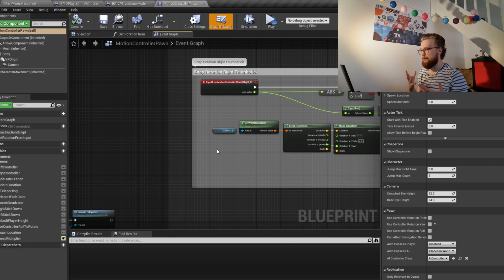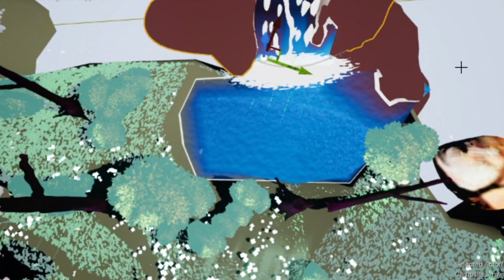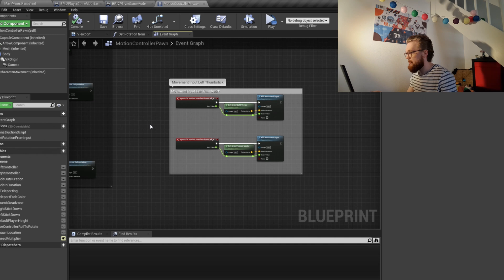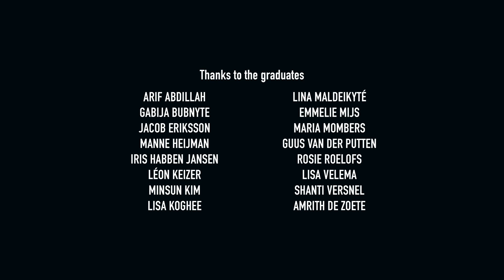Lina Maldeikytė & Jacob Eriksson | Animation | Autonomous Practices | 2021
With the Project Zoom-In we investigated the scope and meaning of doing research within graduation at the Willem de Kooning Academy.

In the past three years, we followed a group of students with different backgrounds and study trajectories who were about to graduate. We interviewed them about the way they conduct research.

In addition, we asked them to document and film their research and to share their moments of making, doubting and reflecting on their work.

These interviews and the other material resulted in 38 filmportraits.